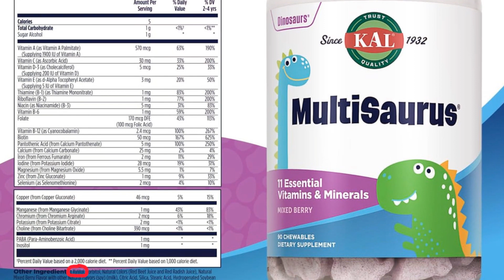Pet Health 101: Recognizing Early Signs of Illness and Maintaining a Happy, Healthy Companion!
As devoted pet parents, it's crucial to be proactive about our furry friends' well-being. 🐾 In this comprehensive video, we guide you through the essential steps of identifying the early signs of illness in your pets and share expert advice on maintaining their overall health. From subtle behavioral changes to physical cues, we'll help you become a keen observer of your pet's health, ensuring timely intervention for a speedy recovery. Plus, discover practical tips and routines that promote a vibrant and happy life for your four-legged family members. Join us in prioritizing your pet's health – because a healthy pet is a happy pet!